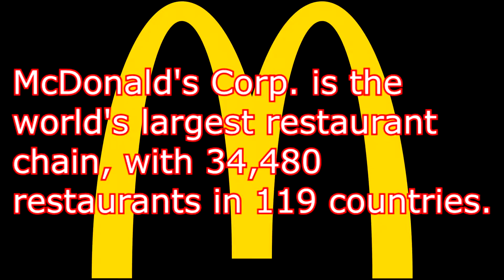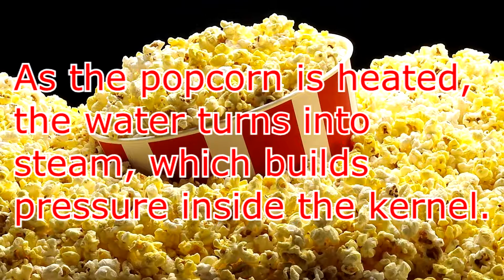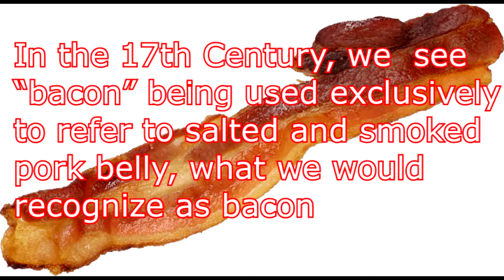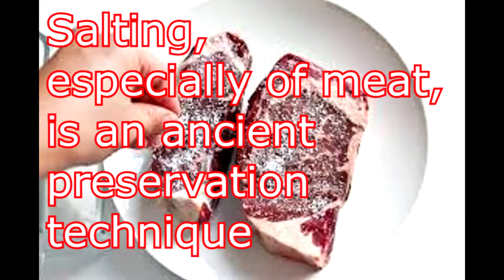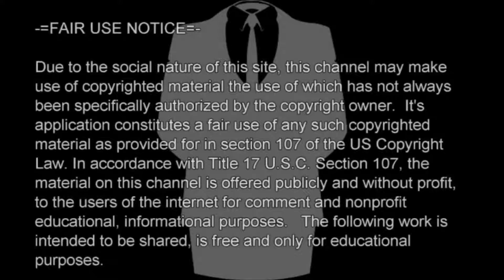Random Facts Vol 3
Random facts to feed your brain. This is the third iteration of what i hope is many to come. Had a lot of fun making this video hope you enjoy!

Facts from Google search
Various images and gifs from Google images
Song is Your Call from collections album Funk and Blues
Video made with Vegas Pro 14